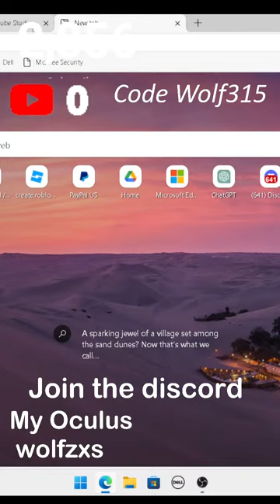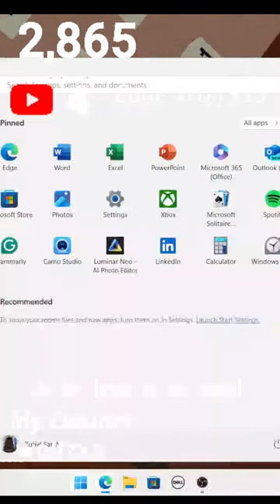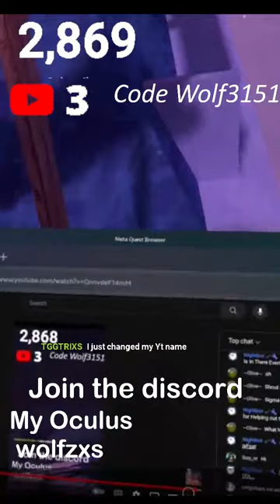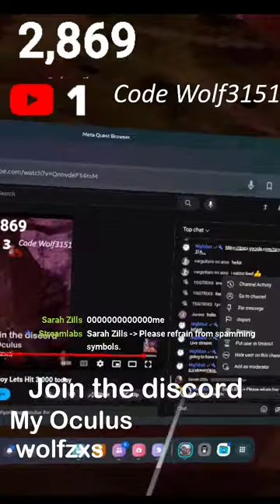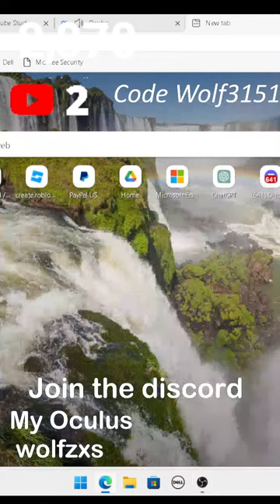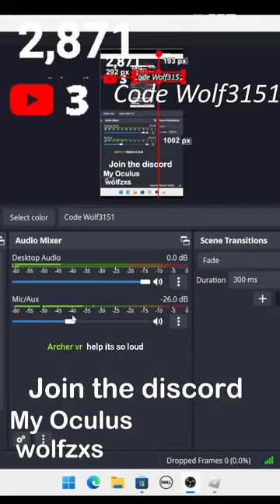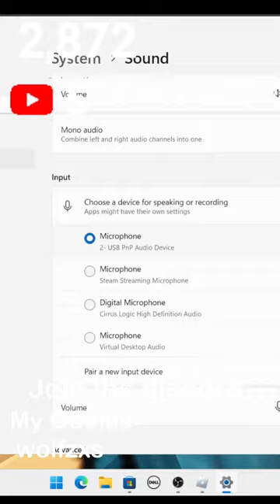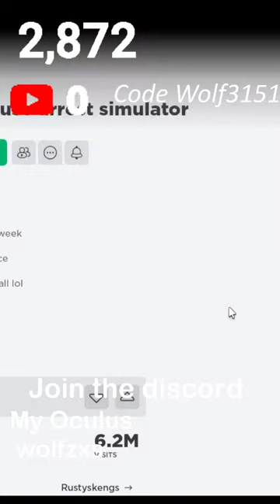🔴 LIVE NOW: Gorilla Tag Madness! Joy Lets Hit 3,000 today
Gorilla Tag thrusts you into the heart of a vibrant virtual jungle where you become an agile gorilla navigating lush environments with remarkable speed and agility. This multiplayer game is a fusion of high-speed chases, strategic maneuvers, and heart-pounding excitement as you swing, leap, and tag your way to victory. With its intuitive mechanics and competitive gameplay, Gorilla Tag offers endless hours of adrenaline-fueled fun for players of all ages. Whether you're dodging opponents, outmaneuvering obstacles, or strategizing your next move, Gorilla Tag promises an immersive and exhilarating experience that will keep you coming back for more. So, grab onto vines, outwit your rivals, and unleash your inner primate in this electrifying jungle adventure! 🦍🌿